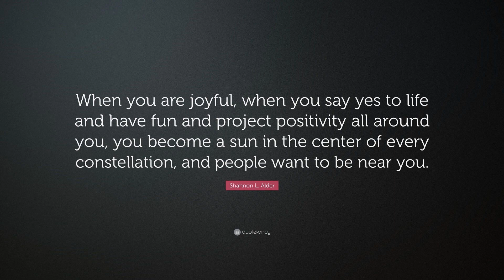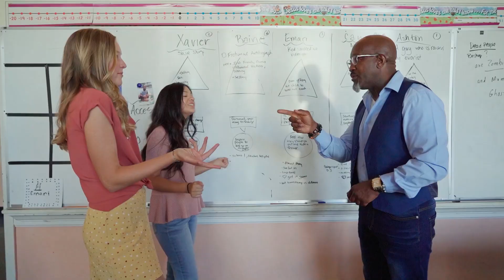John Carver - That's Life with John Carver - "The Exchange of Energy" (Episode #350)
We have another episode of "That's Life with John Carver." This is episode #350. We called this episode: “The Exchange of Energy.” You will hear:

“Author Shannon L. Alder writes: “When you are joyful, when you say yes to life and have fun and project positivity all around you, you become a sun in the center of every constellation, and people want to be near you.”

It continues to amaze me how each of us transmit energy to those around us. The energy could be happiness, sadness, frustration, peace, panic, anger or any other emotion. Many people feel that energy while others do not feel that energy.

The challenge for some of us is to realize that we have the power to transform our surroundings by our attitudes…our energy…”

GIVING BACK/PAYING IT FORWARD

 (Book - "I'm Not a Giver-Upper")

WE MUST DISCOVER CURES FOR PEDIATRIC CANCER!!

Respectfully,
John W. Carver, LUTCF